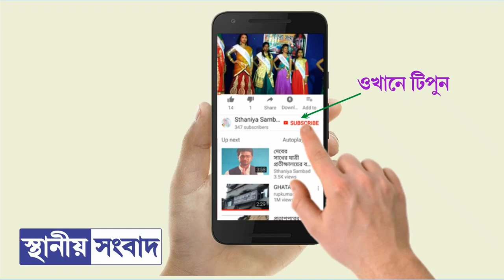পলাশপাই খাল,কন্যাশ্রী সেতুসহ একাধিক ইস্যুতে দাসপুরে বিক্ষোভ